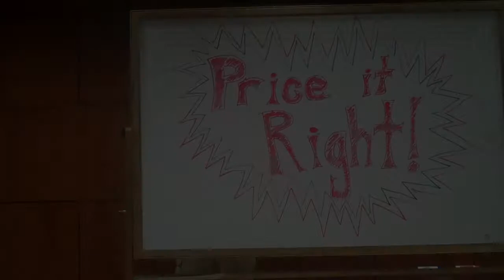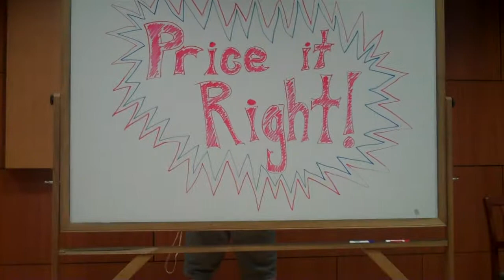Price It Right Game Show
Tuesday, September 9th
10:10pm in the Edgerton Theatre
Come on down! Members of the audience will be selected to play games and win prizes!
*Hosted by SHU Orientation Leaders